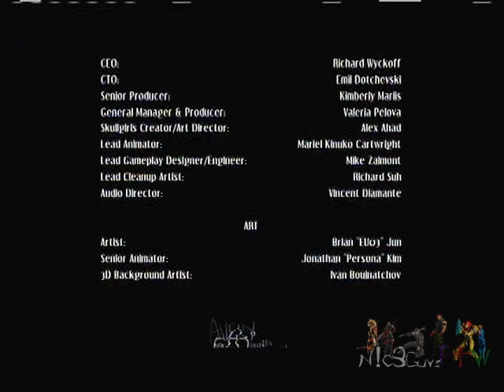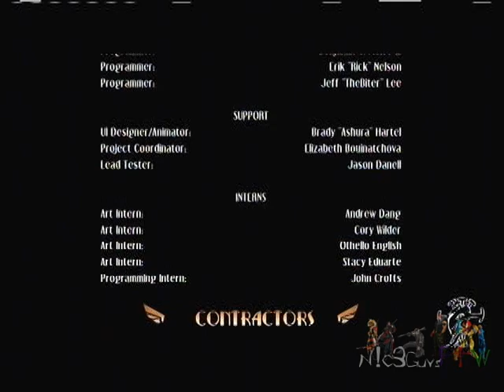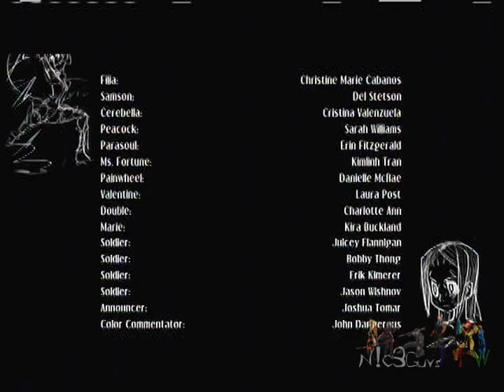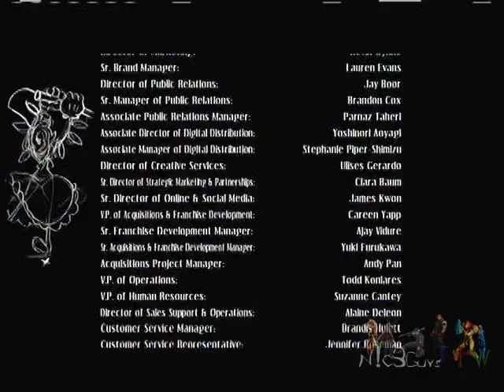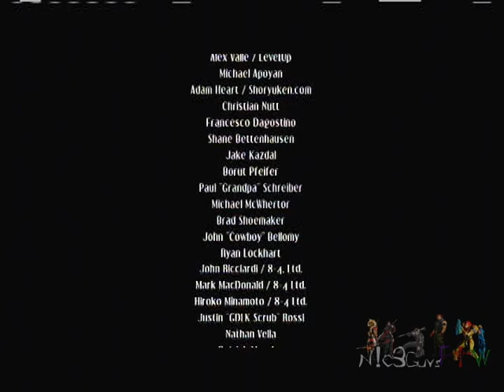Revolving Tuesday! Episode 10: Cerebella Love; Part 2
Welcome to an ongoing weekly segment of Nic3GuysFTW called Revolving Tuesday! This segment features Xbox 360 gameplay focused on fighting and RPG games. The host is AlphonZeus (which is also his gamertag) and takes you through arcade playthroughs, online ranked matches and more! I currently own the following fighting games for the Xbox 360:

Super Street Fighter IV: Arcade Edition Version 2012
Tekken 6
Soul Calibur V
Skullgirls

Feel free to check out the rest of our channel as they feature gameplay from the Wii, PS3, and PC as well as trading card games like Yu-Gi-Oh!, Magic: the Gathering, and Cardfight!! Vanguard!

Part 2 of my Skullgirls story playthrough with my favorite character, Cerebella!